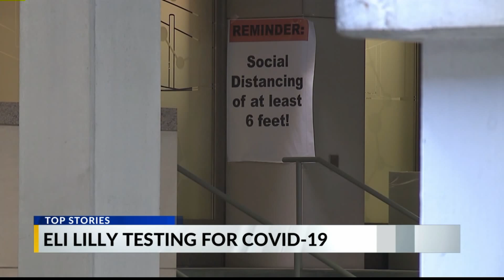Eli Lilly drive-thru testing for COVID-19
The Indianapolis pharmaceutical giant is offering drive-thru coronavirus testing for medical workers. Latest COVID-19 coverage